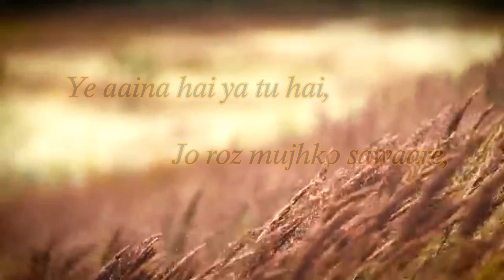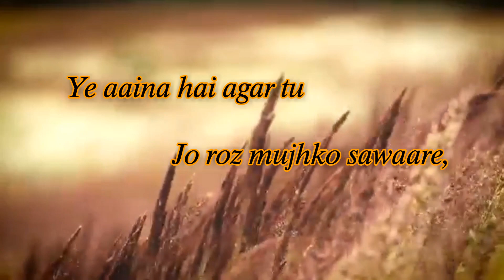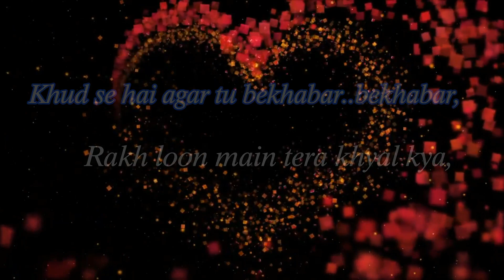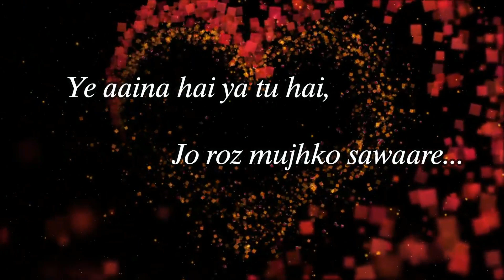YE AAINA | SHREYA GOSHAL | KABIR SINGH | COVER | Ft. WILTON FERNANDES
Hey guys,
i am back with the new romantic cover from the movie "KABIR SINGH"

Original Credits:
Singers: Amaal Mallik, Shreya Ghoshal

Song Lyricists: Irshad Kamil

Music Composer: Amaal Mallik

Music Director: Amaal Mallik

Director: Sandeep Reddy Vanga

Music|karaoke by: Ahmed Tirmizi (Studio 87).

Cover Credits:
Vocals-Mix & Mastered: Wilton Fernandes.

Do use Headphones fo the best Quality Purposes